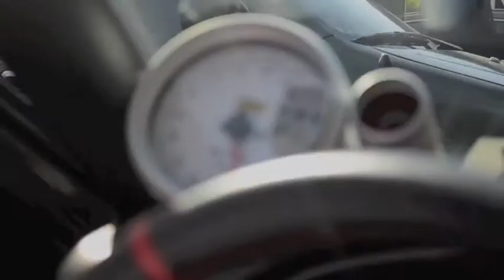"GANJA" OFFICIAL TRAILER ( a movie for pharmacology)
GANJA Trailer

Copyrights go to the following:
Camera Used: Nikon 5100
EditorTool: Imovie

NY Rap Beats - (beat, freestyle, instrumental beats, rap beats, instrumental rap, hip hop beats)